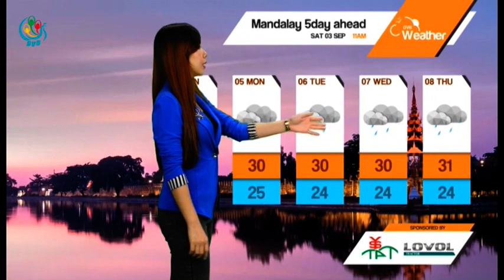DVB TV - နံနက္ပုိင္းမိုးေလ၀သခန္႔မွန္းခ်က္ (၀၃-၀၉-၂၀၁၆)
ဘဂၤလားပင္လယ္ေအာ္ေတာင္ပို္ငး္ႏွင့္ ကပၸလီပင္လယ္ျပင္မွာ မုတ္သံုေလအားအသင့္အတင့္ကေန အားေကာင္းေနျပီး က်န္ဘဂၤလားပင္လယ္ေအာ္မွာ မုတ္သံုေလအားအသင့္အတင့္ရွိပါတယ္.. ျမစ္၀ကၽႊန္းေပၚနွင့္ ကမ္းရုိးတန္းေဒသေတြမွာ ကေတာ့ တိမ္ထူထပ္ေနျပိး က်န္ေဒသေတြမွာ တိမ္အသင့္အတင့္ျဖစ္ထြန္းေနပါတယ္။